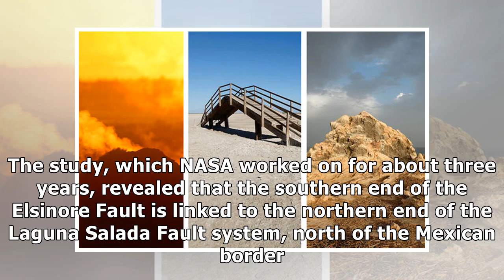SoCal and Mexico Fault Lines Connected: NASA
A NASA study recently revealed that a part of a known fault is related to larger faults in Mexico and Southern California. The study, which NASA worked on for about three years, revealed that the sout.